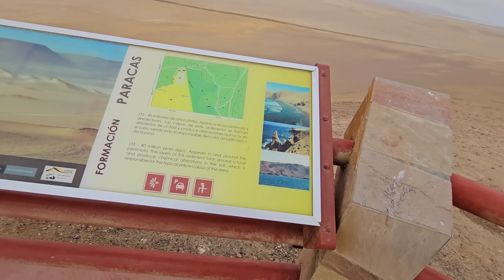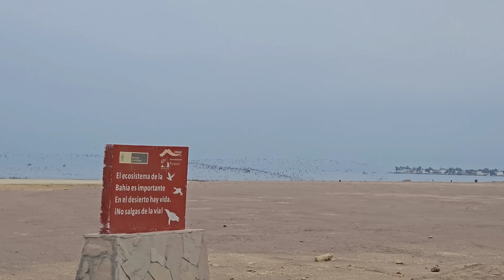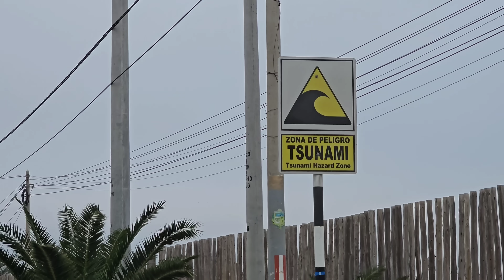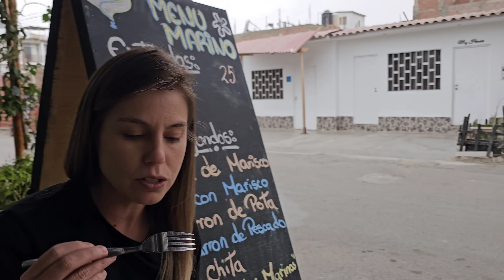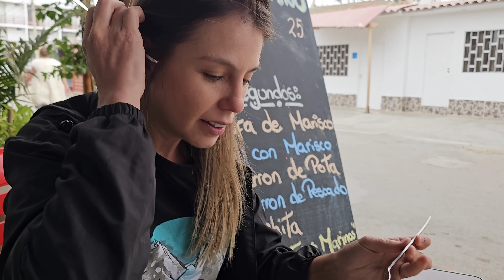Não resistimos e entramos nas águas geladas do Pacífico no Peru pela primeira vez | T2 Ep205